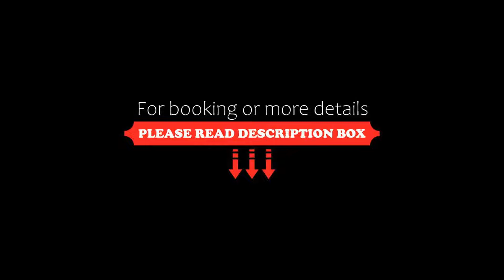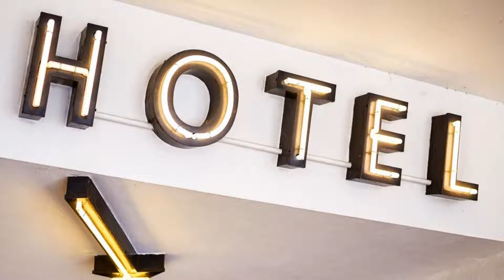Premiere Classe Hotel am Kieler Schloss Kiel, Kiel, Germany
About Property:
Premiere Classe Hotel am Kieler Schloss Kiel offers quiet rooms, free WiFi and a daily breakfast buffet. It is located in central Kiel, close to Kiel Castle and the Schwedenkai Docks.
Premiere Classe Hotel am Kieler Schloss Kiel offers rooms with private bathroom, modern furniture and tea/coffee facilities.
A large breakfast buffet is served each morning in the hotel's breakfast room. A Scandinavian breakfast which includes northern speciali...
Property Type: Hotel
Address: Dänische Str. 12-16, 24103 Kiel, Germany
Searching For
1. Premiere Classe Hotel am Kieler Schloss Kiel - Kiel - Germany
2. Premiere Classe Hotel am Kieler Schloss Kiel - Kiel - Germany Address
3. Premiere Classe Hotel am Kieler Schloss Kiel - Kiel - Germany Rooms
4. Premiere Classe Hotel am Kieler Schloss Kiel - Kiel - Germany Amenities
5. Premiere Classe Hotel am Kieler Schloss Kiel - Kiel - Germany Offers and Deals
Audio Credit:
Track Title: Blank Slate
Artist: VYEN